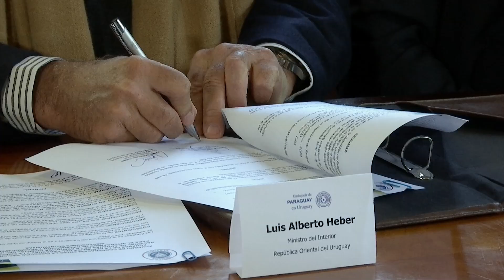Imágenes de firma de convenio entre Uruguay y Paraguay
Este jueves 20, en la sede de la Embajada de Paraguay, autoridades de las aduanas de ese país y de Uruguay firmaron un convenio de cooperación.